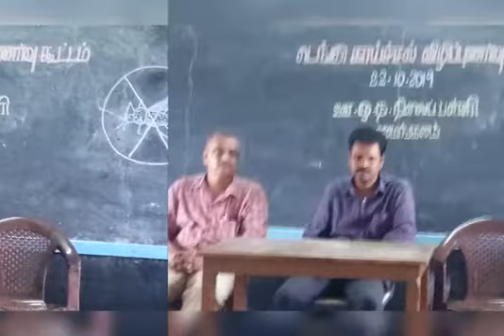PUMS MELAMANGALAM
Dengue awareness programme